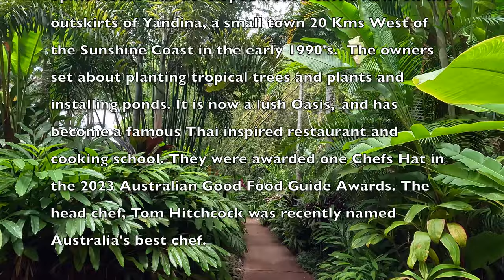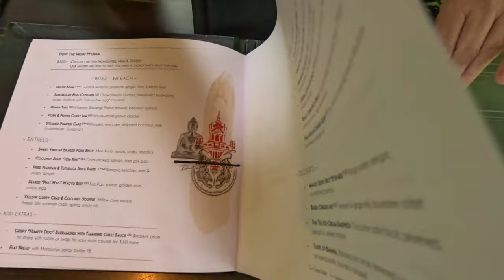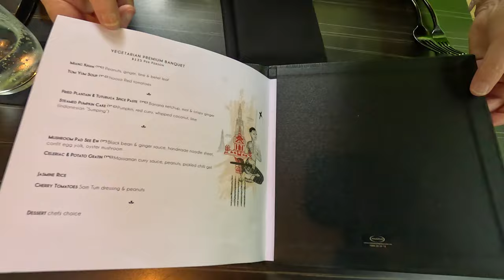Spirit House, Yandina, Sunshine Coast I Queensland, Australia Travel Vlog 164, 2023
Tucked away near the small town of Yandina in Queensland's Sunshine Coast is something very special. the Spirit House

The Spirit House  is located amidst tropical gardens, surrounding a peaceful pond with waterfalls, creating a serene atmosphere. With its award-winning contemporary Asian cuisine, welcoming staff and passionate chefs, the Spirit House is a must-visit for Asian food enthusiasts.

This is somewhere we have wanted to come for a long time, but kept putting it off, waiting for a special occasion. Today we decided to wait no more...join us for lunch and be blown away by the amazing food served in the Thai-inspired surroundings.

Until it is safe to travel internationally again, we turn our focus on travelling around Queensland and sharing everything our beautiful State has to offer!

We do our best to post our videos fortnightly 😊

MUSIC CREDITS...